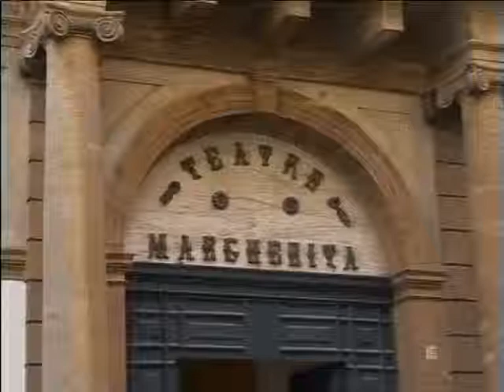Teatro comunale, verso l'intitolazione al cantante lirico Giuseppe Pastorello